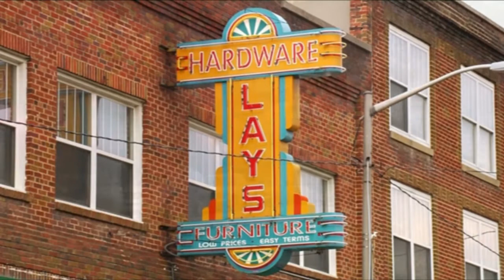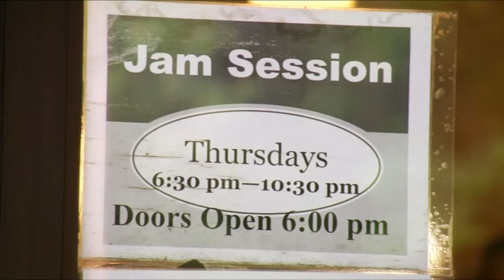On The Crooked Road - Lays Hardware Center for the Arts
Coeburn, VA - Lays Hardware Center for the Arts features local, regional, and national musical acts as well as a wide variety of artisan classes and services for the public. On Thursday nights, they hold free jam sessions. On Friday nights, they host bluegrass and traditional Appalachian music.